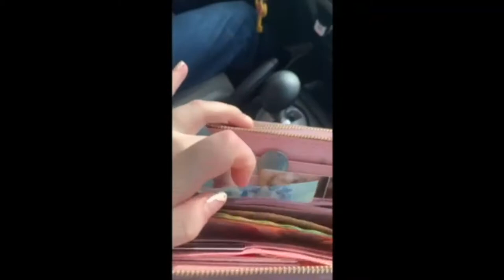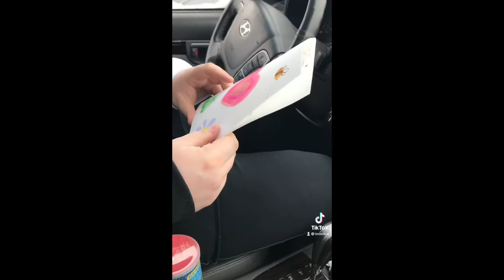Kindness Project FULL VIDEO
MPSH AP Psychology Class Making Unsuspecting People Smile